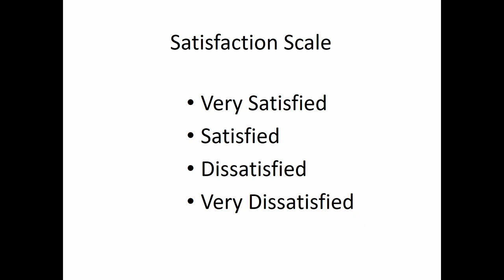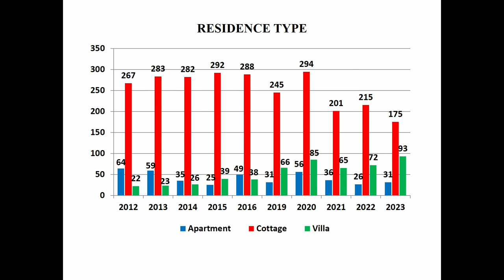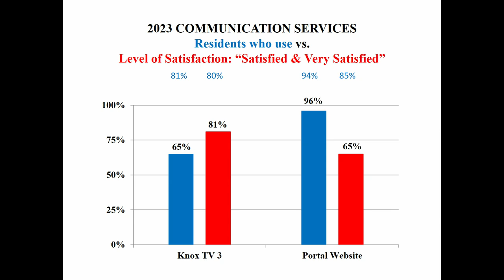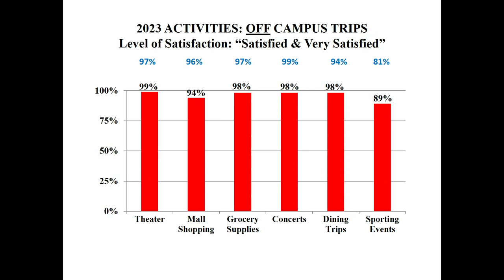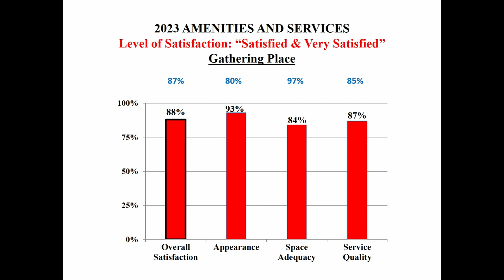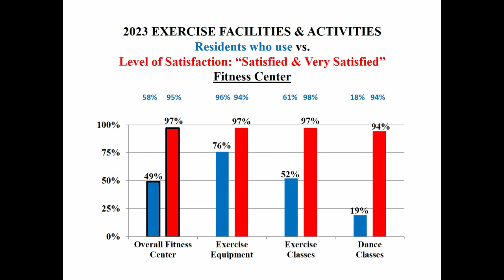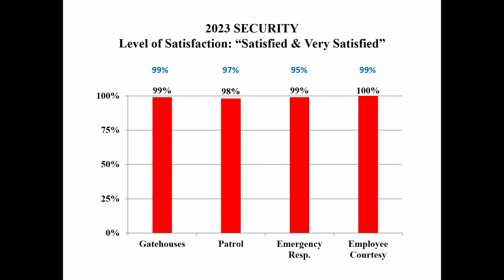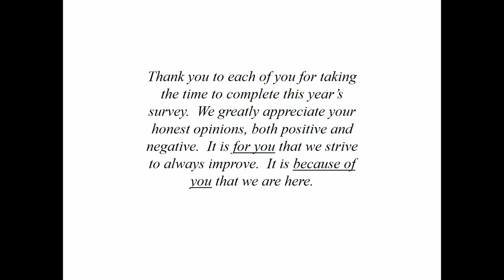Resident Satisfaction Survey 1/31/2024